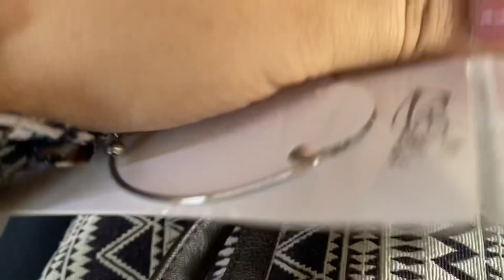41/100 - stuck in my hectic schedule || 100 days vlogs Challenge || Pranjal kawade vlogs